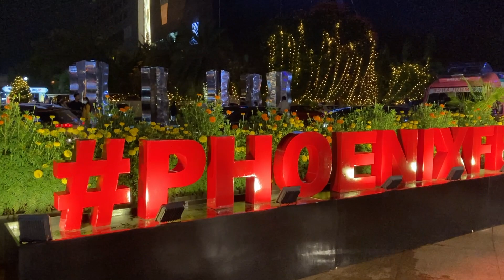Roaming in Bangalore City | Phoenix Market City The Biggest Mall In The City | Tipu Sultan palace.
This is vlog video of roaming around the Bangalore city.

Language use: Garo (Meghalayan Language)